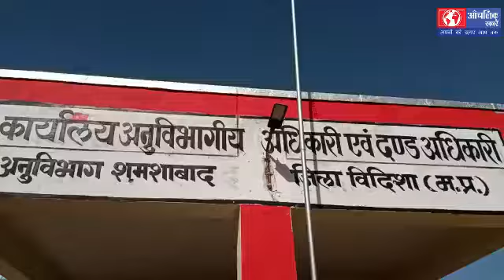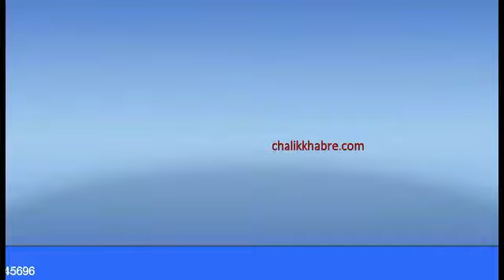भ्रष्ट प्राचार्यों को हटाने की मांग को लेकर मुख्यमंत्री शिवराज सिंह चौहान के नाम सौंपा ज्ञापन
भ्रष्ट प्राचार्यों को हटाने की मांग को लेकर मुख्यमंत्री शिवराज सिंह चौहान के नाम सौंपा ज्ञापन -आंचलिक ख़बरें -भैया लाल धाकड़